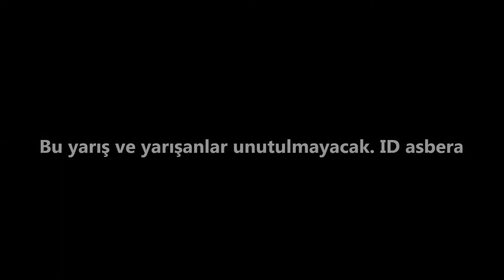AVC GT5 - asbera TEAM haftasonu yarışları